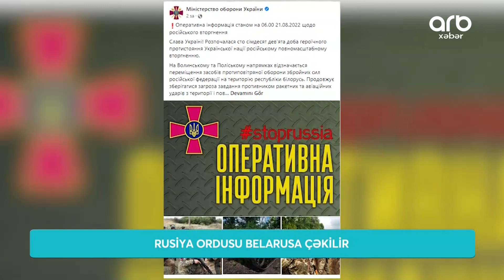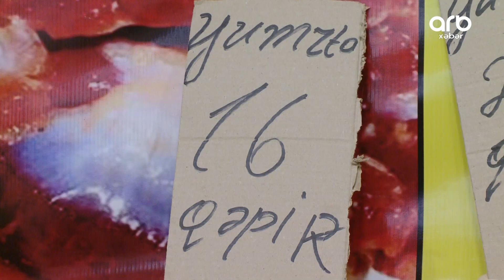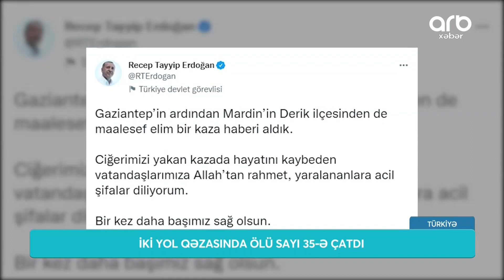ARB Xəbər (21.08.22) - Tam